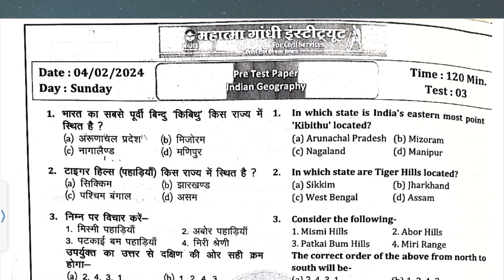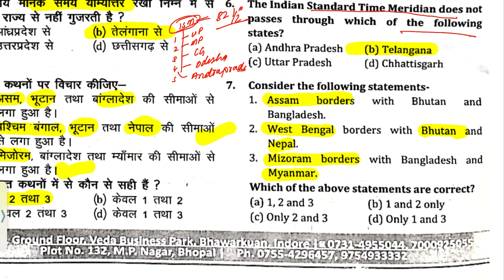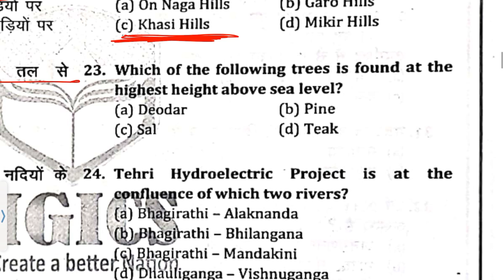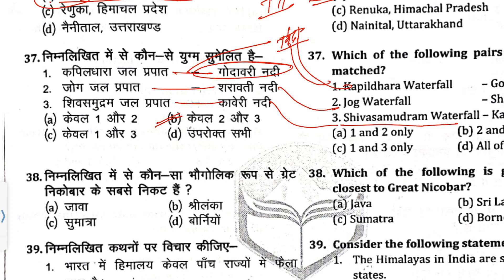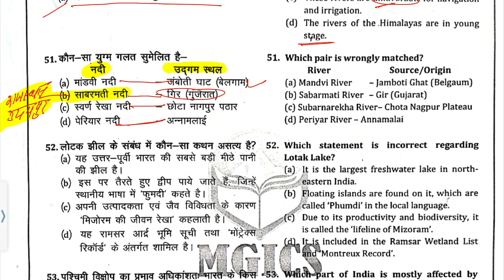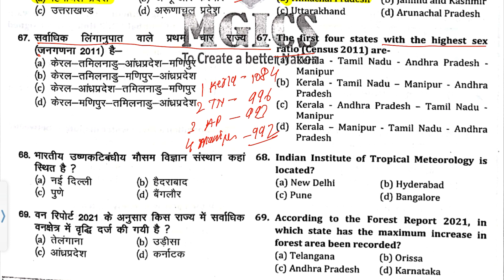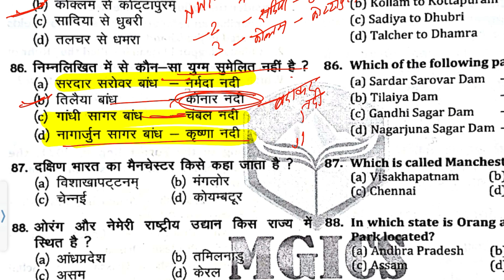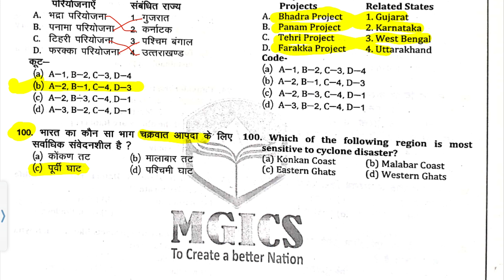mppsctestseries 2024 MAHATM GANDHI PRE TEST SERIES2024 Test-3 GEOGRAPHY UNIT3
प्रारंभिक परीक्षा टेस्ट सीरीज़ 2024 MAHATMA GANDHI TEST 3 UNIT 3 INDIAN GEOGRAPHY

ACCORDING TO NEW SYLLABUS OF MPPSC 2024